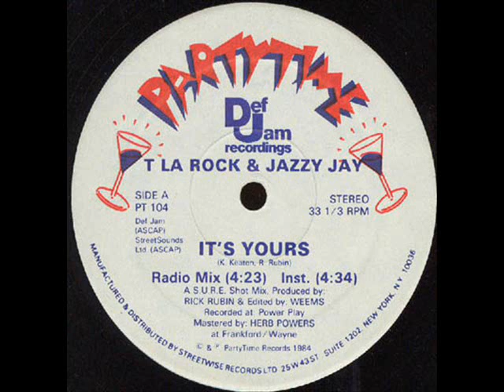T La Rock - Its Yours Scratch Party Death Mix (Instrumental)